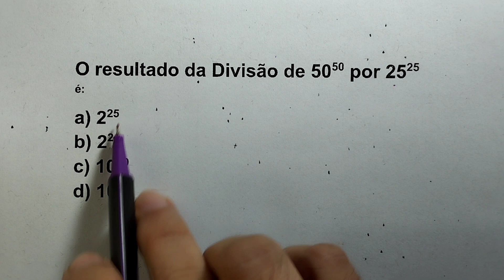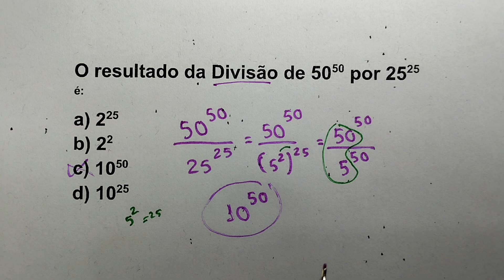🔥Propriedades da Potenciação